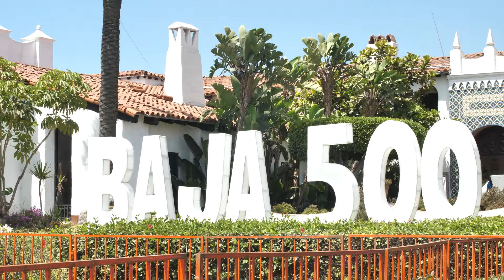2018 Baja 500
We caught up with our KMC Athletes south of the border for the the Score International 50th Annual Baja 500 off road race.